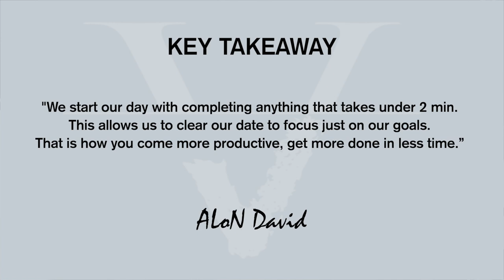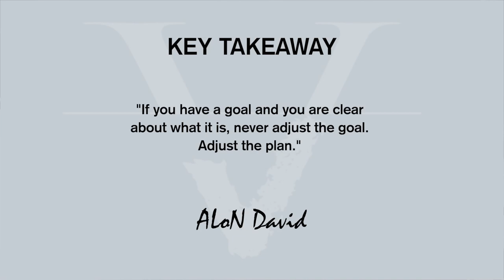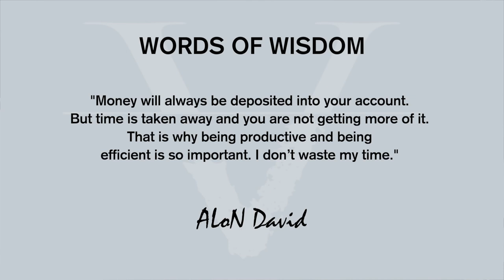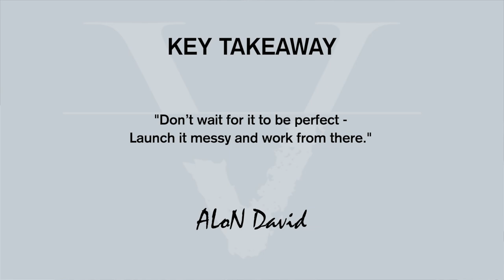GOAL PLANNING FOR ENTREPRENEURS PART 2 of 2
Are you ready to learn all of the details behind the Number 1 Goal Planning System for Entrepreneurs? ⁣
→ ALoN’s 4 Step System to set and achieve goals
→ His secret to becoming more productive and get more done in less time
→ Why he recommends to take a leap of faith, take action, and to turn the action into a habit
→ ⁣Why adjusting the plan and not the goal is so important and

Did you enjoy this week’s Video/Podcast?⁣ Let me know your thoughts on the comments below👇 Remember; your feedback is what I use to help me create more valuable content for YOU!

  → How to Become an Entrepreneur and Follow Your Dreams:
  → How to Start 2019 Right | Entrepreneurship Tips for Success:

I help Entrepreneurs DESIGN, CREATE & ACTIVATE their BRAND VIBE!

In this video Sandy Viteri with Viteri Vibes brings you another successful entrepreneur interview with entrepreneur tips for success and business tips for success. In this video Sandy Viteri interviews ALoN David who is an entrepreneur, and CEO. You will learn how to have the courage to follow your dreams as you are becoming an entrepreneur. Learn how to have the right entrepreneurial mindset as you learn with a story of a successful person on how to start a successful business from scratch. Learning how to start a company from scratch is the key to becoming an entrepreneur.